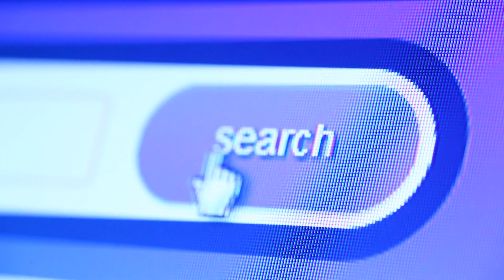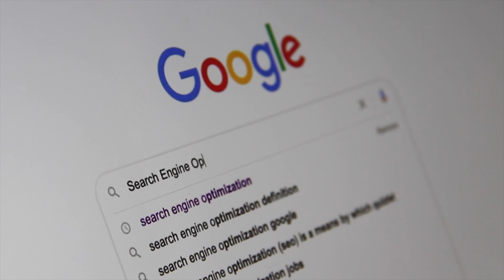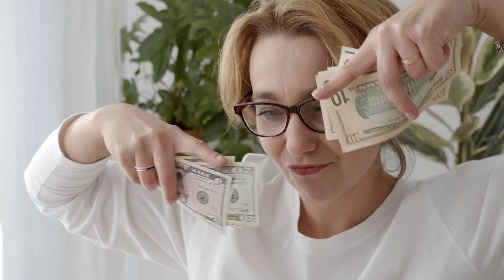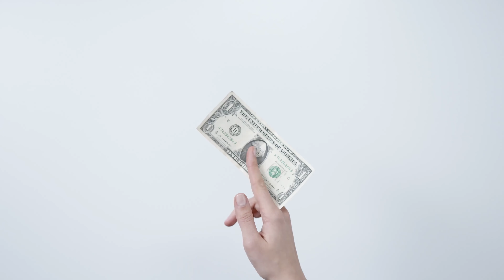How To Travel For CHEAP? Travel Hacks And Tips 2023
How To Travel For CHEAP?  Here are some hacks and tricks for your next dream trip